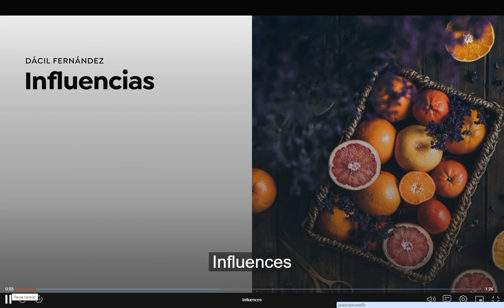01 02 Influences